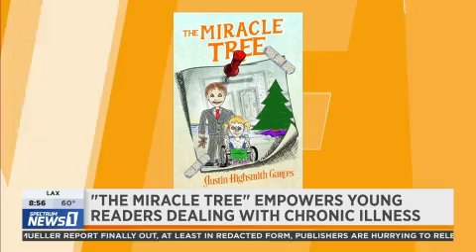Austin Highsmith Spectrum News 1 SoCal interview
Author/illustrator Austin Highsmith Garces discusses her children's book "The Miracle Tree" with Spectrum anchor Lisa McRee.